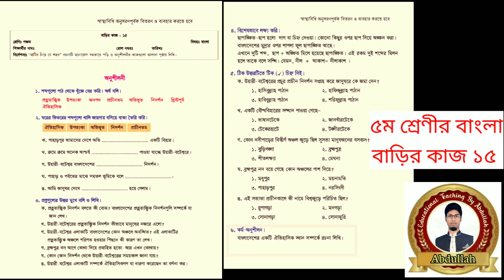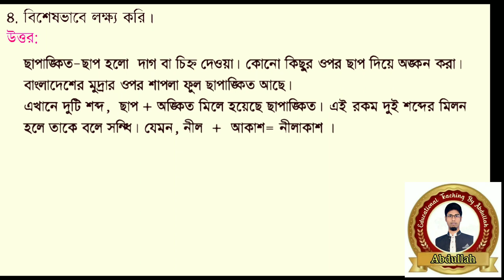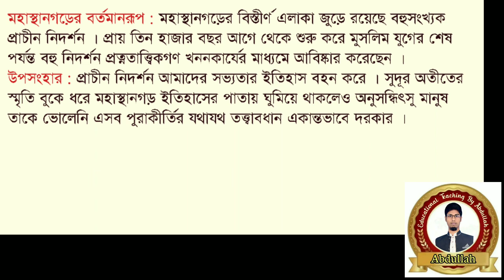Class 5 bangla homework 15 answer 2021। ৫ম শ্রেণীর বাংলা বাড়ির কাজ ১৫ উত্তর। পঞ্চম শ্রেণির বাংলা